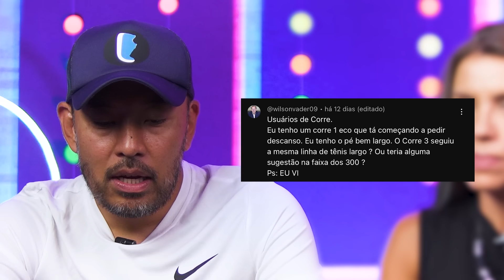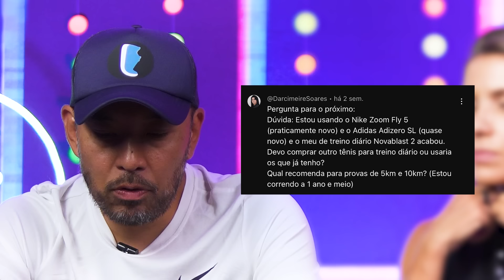FILA KR6 é tênis PAU PRA TODA OBRA? // Perguntas e Respostas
CUPONS e OFERTAS?
 Perguntas da semana

▬ INFORMAÇÕES IMPORTANTES ▬

O Tênis Certo é um canal de informações que divulga lançamentos e promoções de tênis. Não vendemos nenhum tipo de produto ou serviço. Se você comprar através dos nossos links, recebemos uma pequena comissão que nos ajuda a manter a produção do conteúdo. Isso não mudará o valor final da sua compra. Agradeço muito o seu apoio.